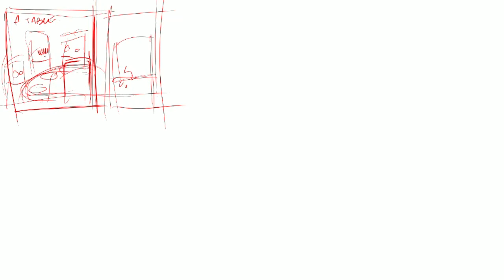Creation of a comic strip / Création d'une planche de bande dessinée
Creation of a comic strip
this last took me 2-3 hours, it doesn't seem like a job, especially when we never did.
Rather happy with the result, do not hesitate to leave me your opinion, I would probably do more later.

Réalisation d'une planche de bande dessinée
cette dernière m'a pris 2-3 heures, ça paraît pas mais c'est du boulot, surtout quand on en a jamais fait.
Plutôt content du résultat, n'hésitez pas à me laisser vos avis, j'en referais surement d'autres plus tard.